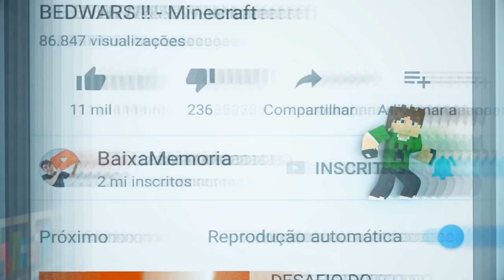Minecraft Brincadeiras : O JAZZ É UM SAFADO !! (Com JazzGhost, Junior e HeyKroni)